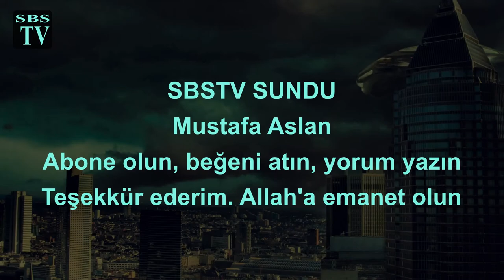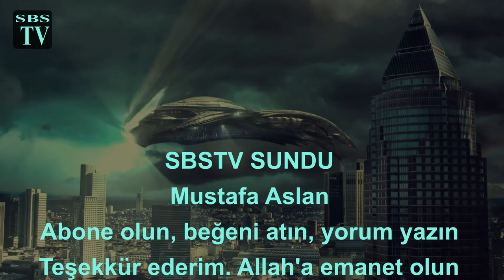Pet şişeden ip nasıl yapılır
Selambensultanoglu,bir arkadaşım bağına gitmiş.Dönüşte aracı arızalanmış.Araç kısa bir mesafe çekilmek zorunda imiş.Halat olmadığı için çekememişler, epeyce eziyet görmüşler. Ben bu videoda acil durumda kalındığı zaman iş görecek kadar da olsa basit şekilde halat yani çeki ipi nasıl yapılabilir,onu göstereceğim.Hem de pet şişelerden.